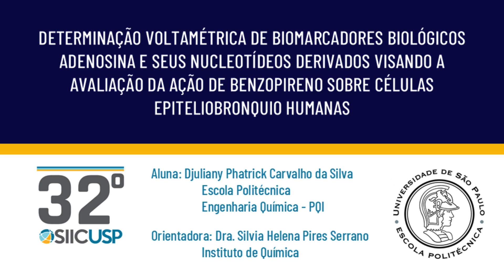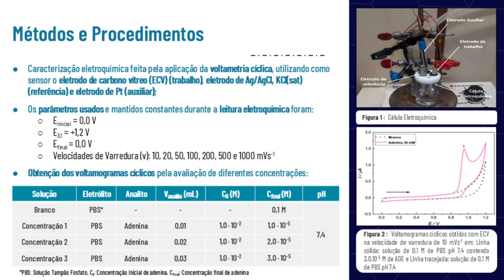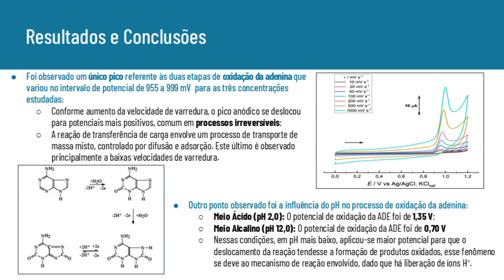[SIICUSP 2024] DETERMINAÇÃO VOLTAMÉTRICA DE BIOMARCADORES BIOLÓGICOS ADENOSINA E SEUS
NUCLEOTÍDEOS DERIVADOS VISANDO A AVALIAÇÃO DA AÇÃO DE BENZOPIRENO SOBRE CÉLULAS EPITELIOBRONQUIO HUMANAS

Nome do autor: Djuliany Phatrick Carvalho da Silva
Nome do orientador: Silvia Helena Pires Serrano
Resumo: Este estudo investiga a oxidação da adenina por voltametria cíclica com eletrodo de carbono vítreo, buscando compreender seu comportamento eletroquímico. Os resultados obtidos fornecem uma base sólida para futuras pesquisas sobre o biomarcador adenosina.